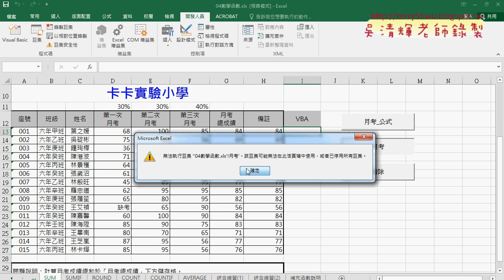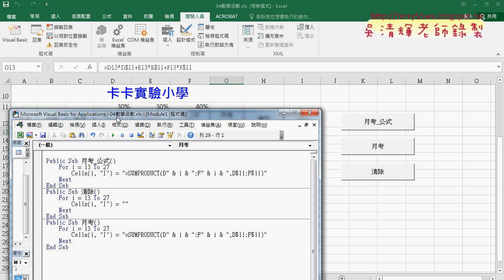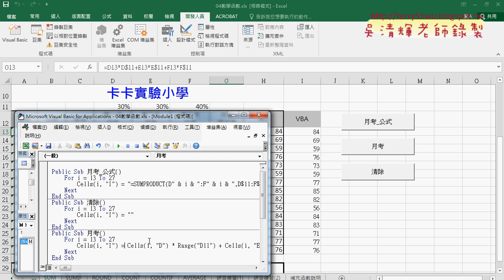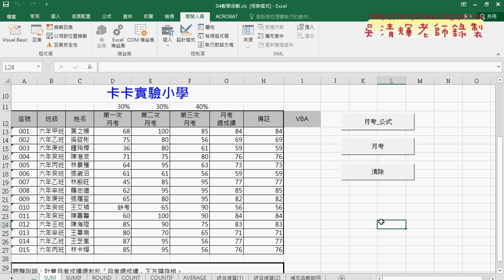04 改為VBA的SUB輸出計算結果